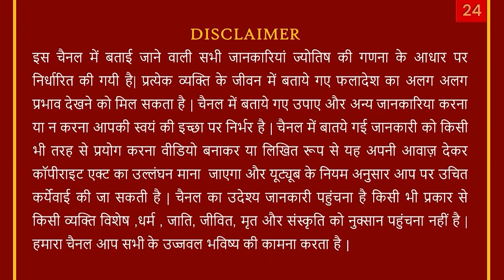Mesh Rashi-मेष-Aries 20 से 27 September 2021 Saptahik Rashifal/चौथा हफ्ता/4th Week Sept/AstroSachin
Mesh Rashi-मेष-Aries 20 से 28 September 2021 Saptahik Rashifal/चौथा हफ्ता/4th Week Sept/AstroSachin